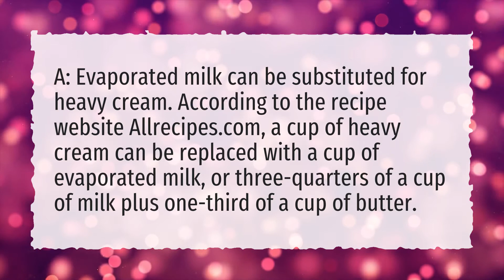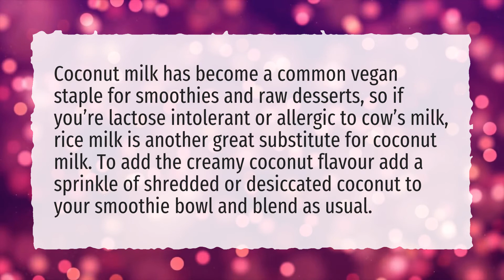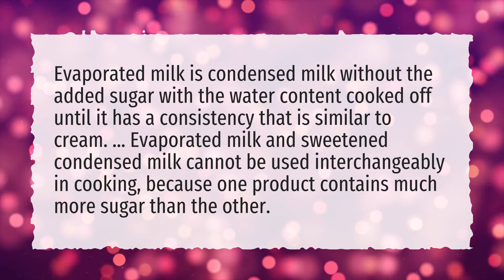More About Milk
00:00 ➔ Can I substitute evaporated milk for heavy cream?
00:22 ➔ How much milk should I drink a day?
00:40 ➔ Can I drink coconut milk everyday?
01:02 ➔ Can I make Hamburger Helper without milk?
01:30 ➔ What can I use instead of coconut milk?
01:56 ➔ Is evaporated milk the same as condensed milk?
02:20 ➔ Can unmarried girl produce milk?